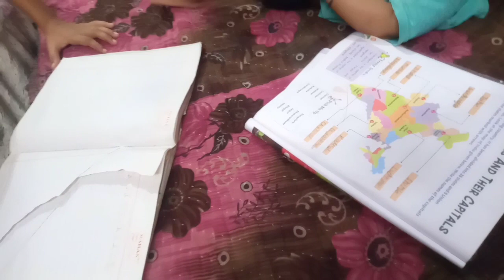नवजात शिशु के लिए घर पर सरसों की तकिया बनाएं। mustard pillow for baby how to make & benefits 😊vlog